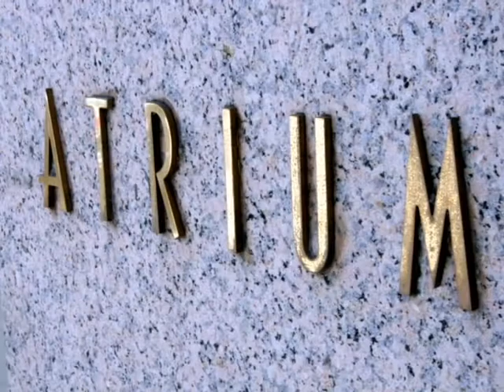Puckett Wedding Alt